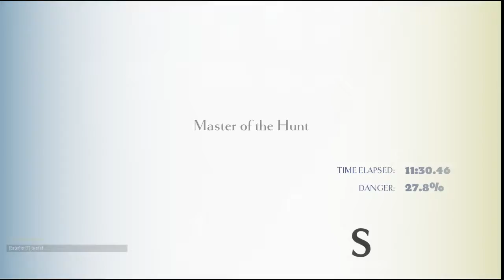Dauntless Closed Beta - Episode 32